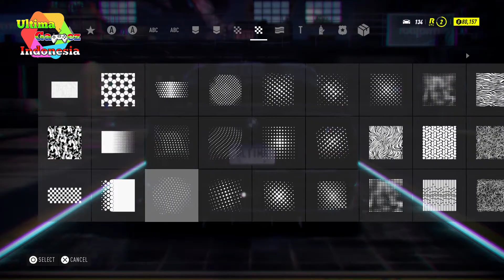modifin mobil biar jadi keren nfs heat #3